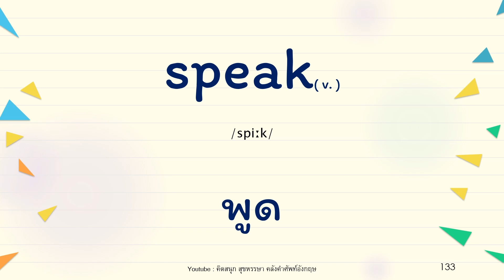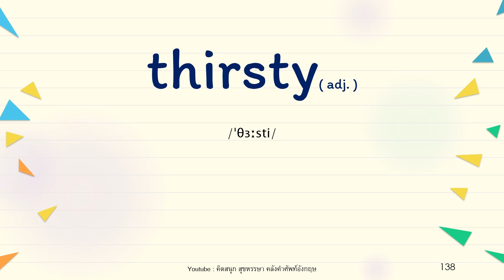EP.14 : ท่องศัพท์วันละ 10 คำ ป.3 คำศัพท์ภาษาอังกฤษพร้อมแปล และ part of speech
หมวดคำศัพท์ระดับชั้นประถมศึกษาปีที่ 3 พร้อม part of speech คำแปล
จากการรวมคำศัพท์ภาษาอังกฤษพื้นฐาน
ระดับชั้นประถมศึกษา หลักสูตรแกนกลางของ สถาบันภาษาอังกฤษ
กระทรวงศึกษาธิการ ปี 2559

ท่องศัพท์ทุกวัน เก่งอังกฤษขึ้นแน่นอน